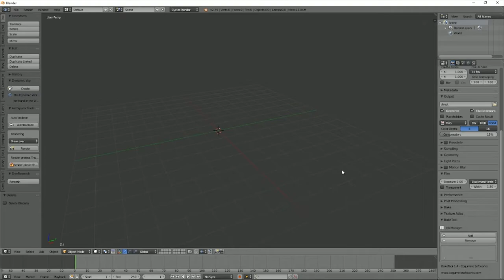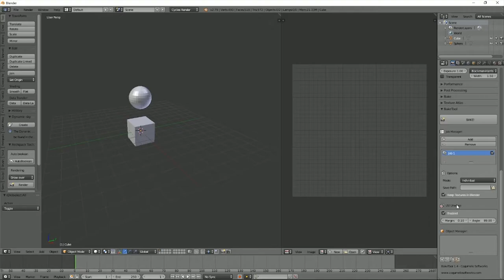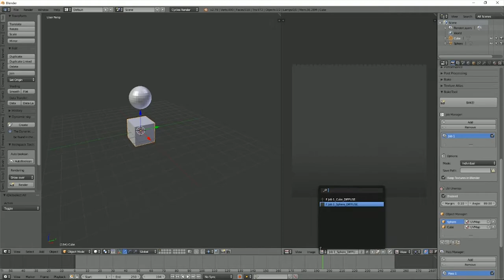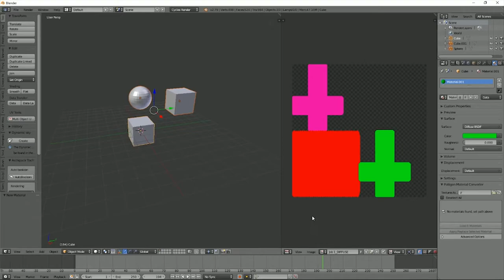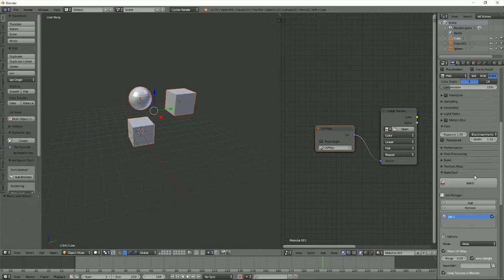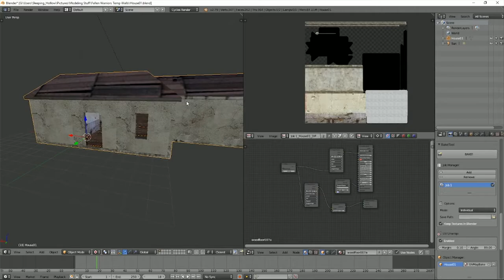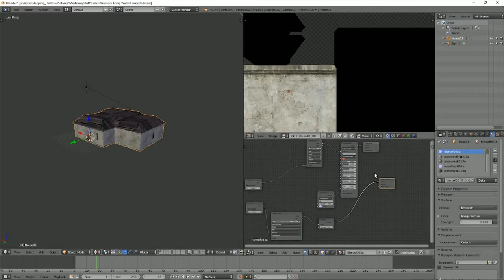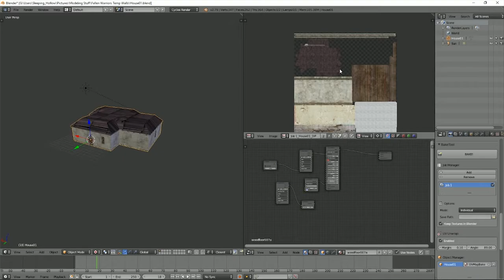Blender Addon Review: BakeTool v1.43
Hope you guys enjoyed this review!

Let me know what you think of this addon!